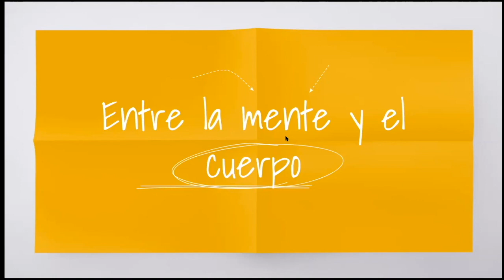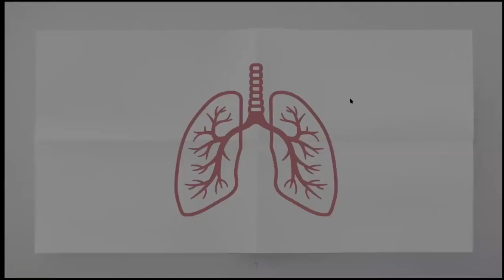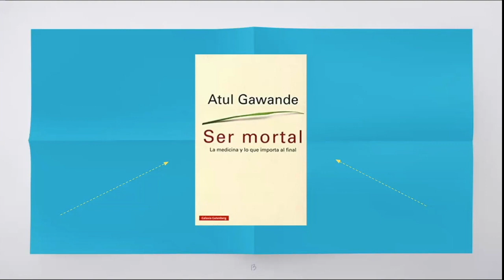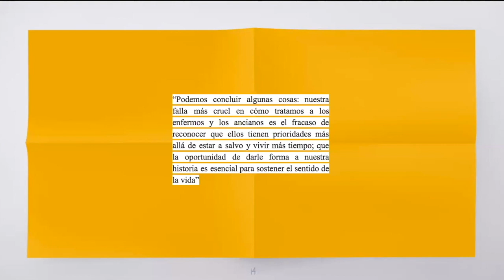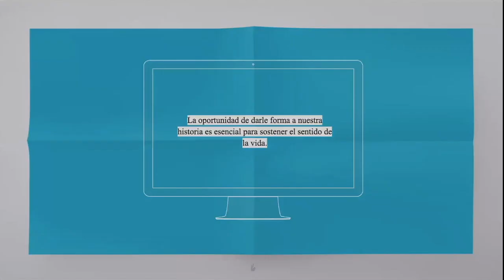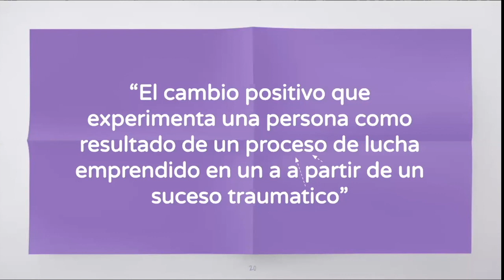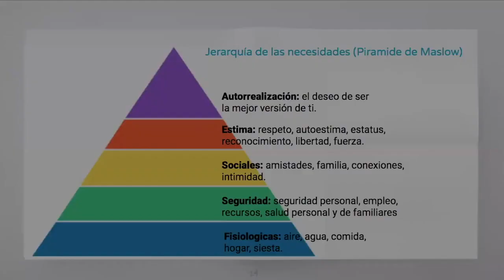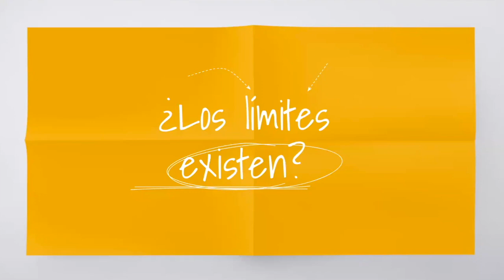Entre la mente y el cuerpo | Marina Coronado | TEDxMetropolitanSchoolofPanama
El humano siempre se encuentra entre el conflicto de nuestra mente y nuestro cuerpo. ¿Qué pasa cuando dos de nuestros aspectos más importantes no están de acuerdo? Contaré mi experiencia con un tema de salud que me paso en el 2019, el cual me hizo entender las diferencias entre nuestra mente y nuestro cuerpo, y los límites que existen o no existen en ellos. Hola, Me llamo Marina Coronado. Tengo 19 años y estoy estudiando ciencia política. Me gusta mucho bailar, escuchar música, debatir y otros. Debido a experiencias previas, soy muy apasionada sobre el tema de salud y como afecta nuestra vida día a día. This talk was given at a TEDx event using the TED conference format but independently organized by a local community.